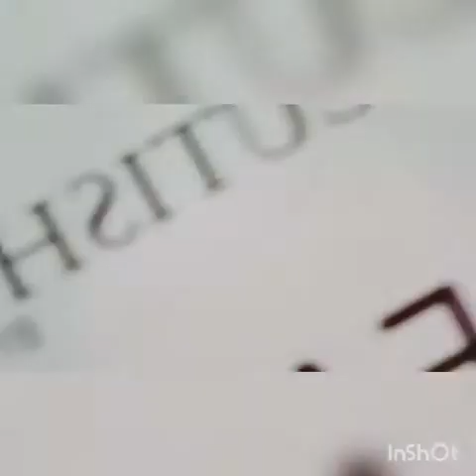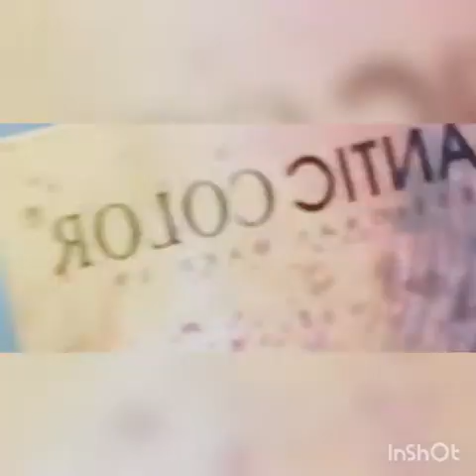Blue glam look tutorial for beginners so easy to do